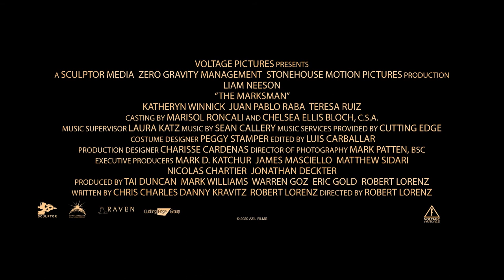The Marksman | Official Trailer | Brunei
NOBODY ASKED TO BE A HERO | Starring Liam Neeson

IN CINEMAS 25 FEB

Hardened Arizona rancher, Jim Hanson, simply wants to be left alone as he fends off eviction notices and tries to make a living on an isolated stretch of borderland. But everything changes when Jim, an ex-Marine, witnesses 11-year-old migrant, Miguel, fleeing with his mother, Rosa, from drug cartel assassins.  After being caught in a shootout, Rosa begs Jim to take her son to safety to her family in Chicago. Jim sneaks Miguel out of the local U.S. Customs and Border Patrol station to protect Miguel as they hit the road from the assassins.